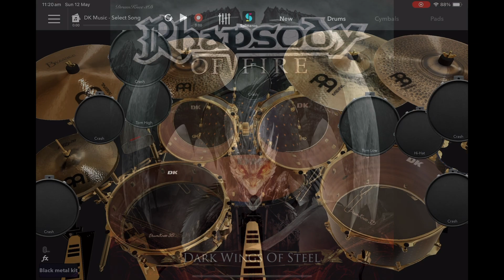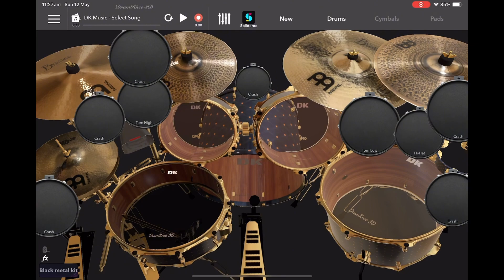Rhapsody of fire my scarifice: drum cover